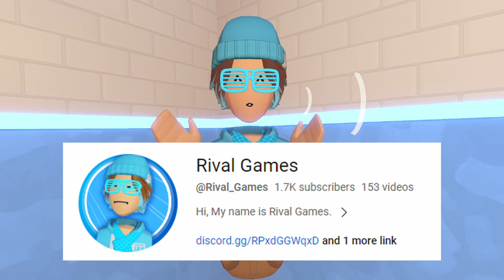I HIT 1000 SUBSCRIBERS | Q&A 1000 Subscriber Special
Add Me On Rec Room: Rival_Games22